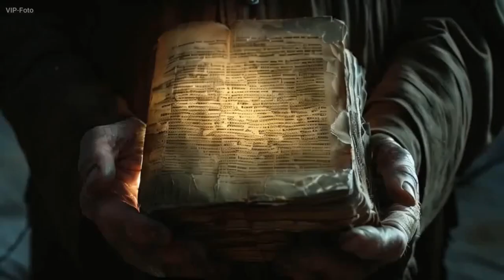Epic Conquest, Cinematic Music by VIP Foto